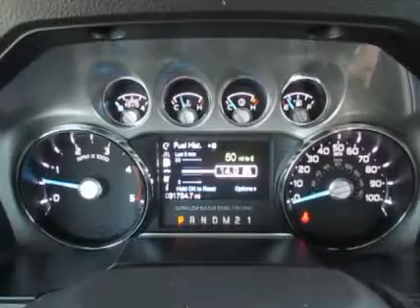2013 FORD F250 For Sale